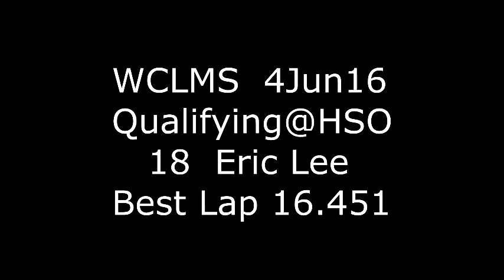WCLMS Qualifying at HSO 18 Eric Lee 4Jun16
Eric Lee qualifies at Hermiston Super Oval 4 June 2016 with the West Coast Late Model Series.